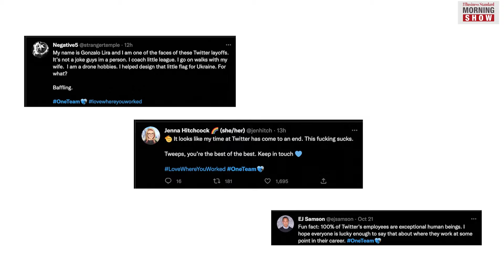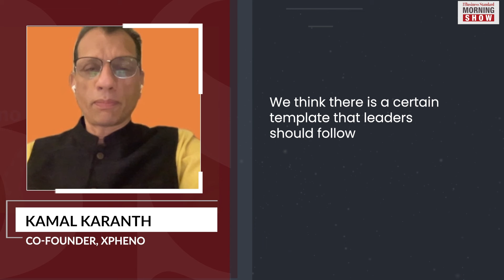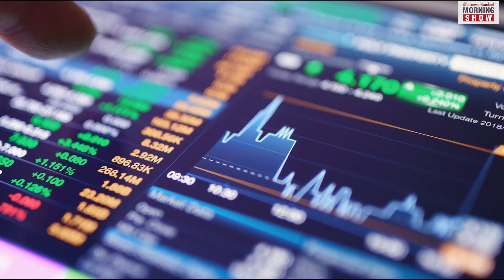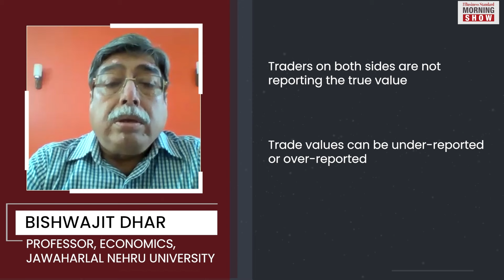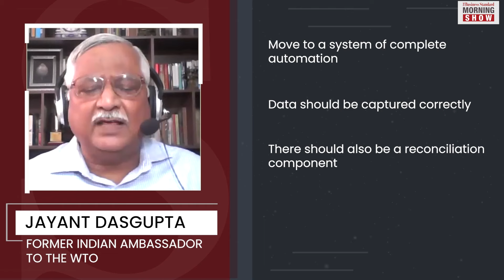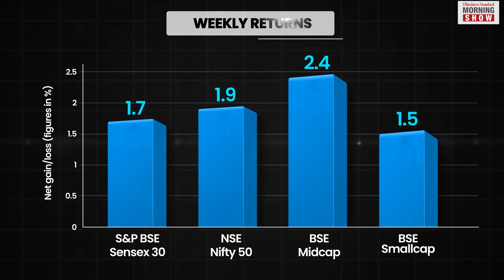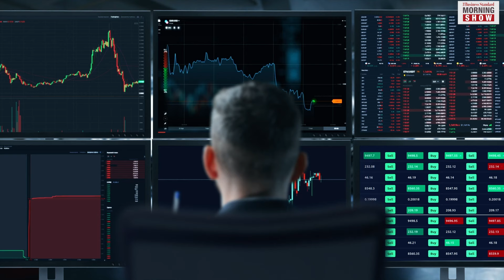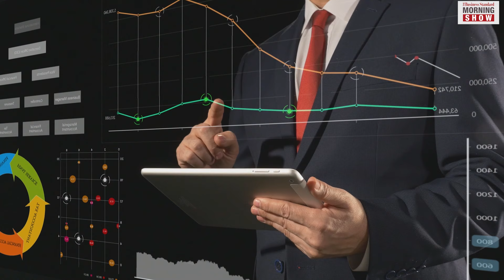TMS Ep297: Elon Musk & Twitter Layoff | India China Trade Data | Weekly Market Review | What is FTA?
Is Elon Musk rewriting the HR rulebook at Twitter? How reliable is India’s China trade data? Will the markets consolidate in this holiday-truncated week? What is a free trade agreement? All answers here
Time Stamp
1:10 - Twitter Mass layoff
7:32 - India China Trade
15:30 - Markets Last Week
20:55 - What is a Free Trade Agreement?